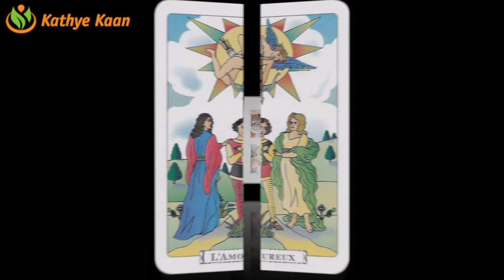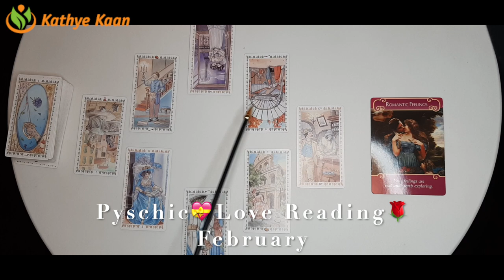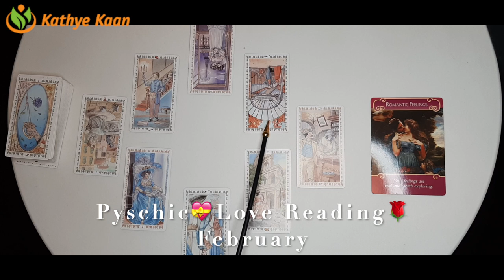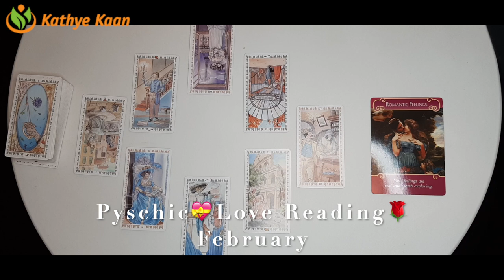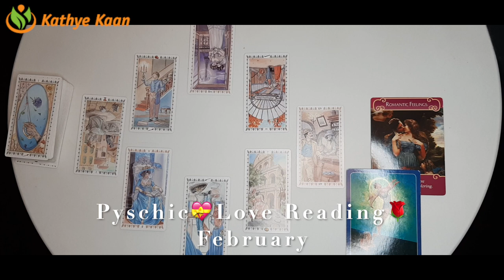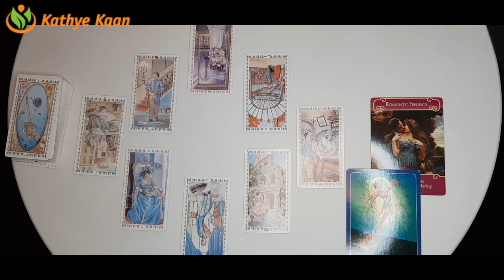TAURUS Love Reading February 2021 💝 Valentines Month 🌹 Psychic Tarot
Kathye